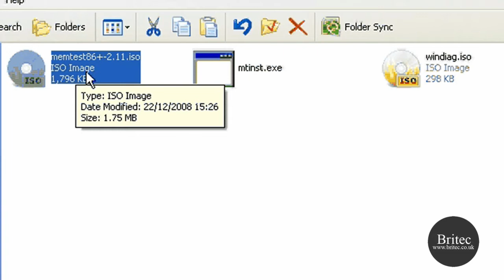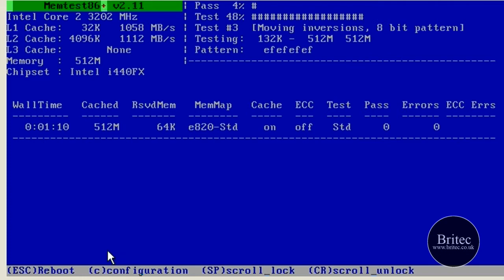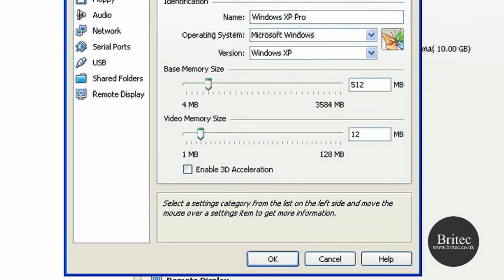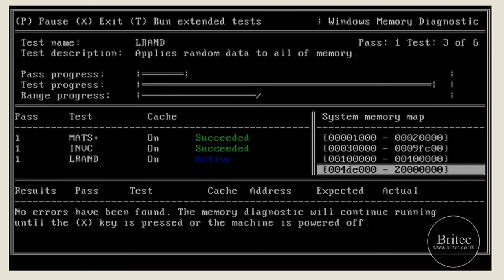How To Test Your Computer Memory with Memtest86 and Windiag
How To Test Your Computer Memory with Memtest86 and Windiag by Britec
Just burn these two bits of software to a cd and your ready to test your memory.

Free memory advanced diagnostic utility